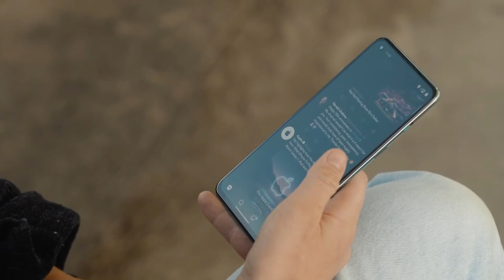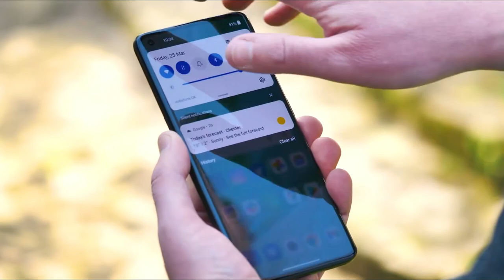Oneplus 11 Pro - The PERFECT ONEPLUS is COMING!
OnePlus is already working on the OnePlus 11 Pro with Awesome Specifications and Snapdragon 8 Gen 2 CPU which will be way powerful than any Smartphone right now. OnePlus 11 Pro might feature a Periscope Zoom lens and Fast Charging.According to ice universe, Qualcomm's 8 gen 2 will be extremely powerful and power-efficient because TSMC is developing this silicon and using an advanced 4nm process on the 8gen2 chips.